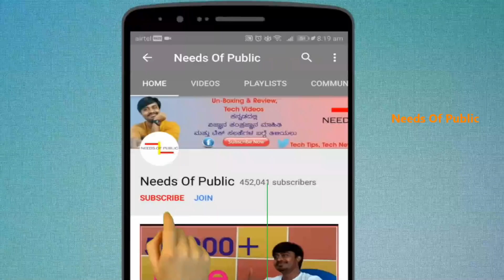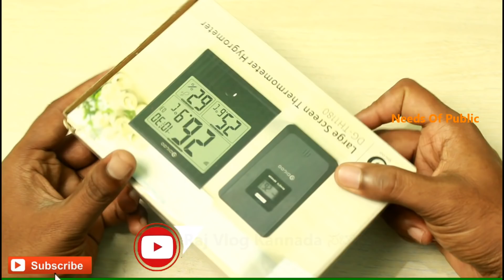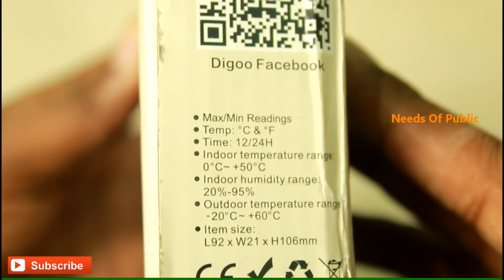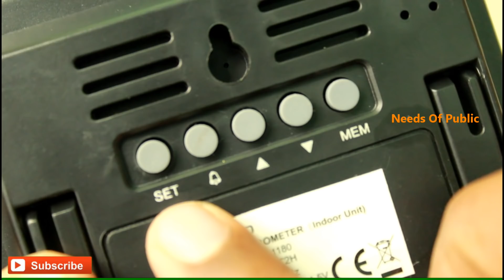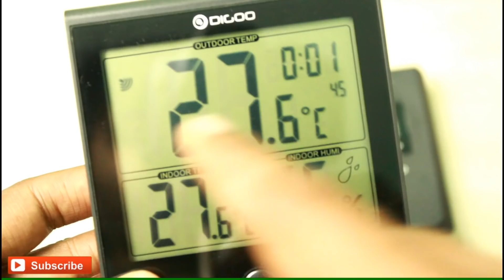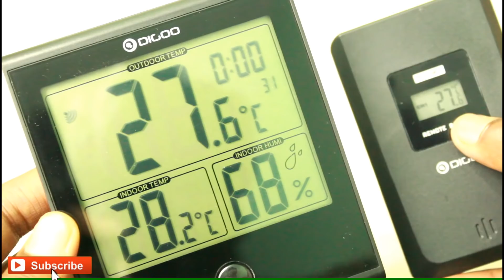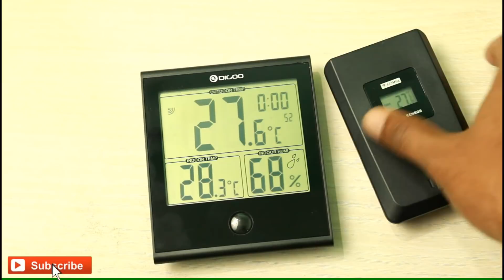LED Thermometer Hygrometer | Digoo DG-TH1180 Thermometer Hygrometer | Needs Of Public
Hi Friends,

In This Video I have reviewed and explained about DIGOO DG-TH1180 Thermometer and Hygrometer. Its the best thermometer for home and offices.

Query solved:

Best Thermometer
Best Hygrometer for home
LED Thermometer and Hygrometer under 500
Home Appliences under 500 Rs.
Table Thermometer video in kannada
Digoo products in kannada
DIGOO DG-TH1180 Needs Of public video

This channel does not promote any illegal content. all content of this video is provided for only educational purpose. also all the images and video clips shown in the video belongs to the respected owners.  we credit this video work to google and any other sites.

Deepavali bumper offers kannada
Dewali offers in kannada
Dewali recharge offers kannada
Dewali special offers kannada